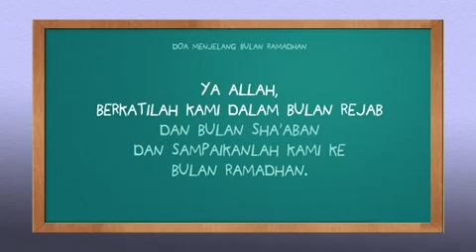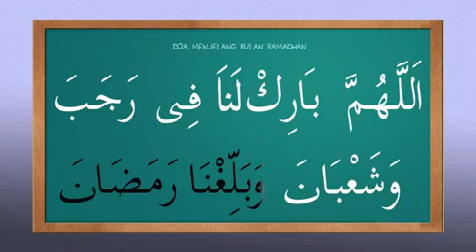Doa ketika masuk ke dalam bulan Rejab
Ya Allah, berkatilah kami dalam bulan rejab dan bulan syaban serta sampaikanlah kami ke bulan ramadhan. Aamiin..